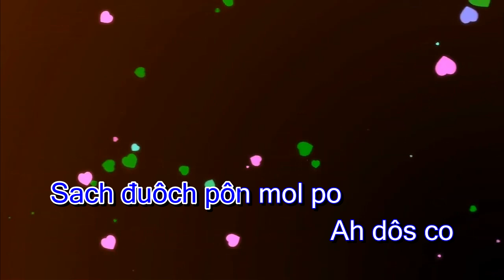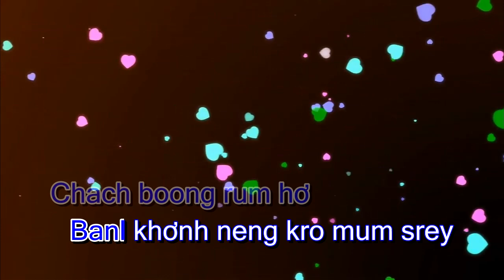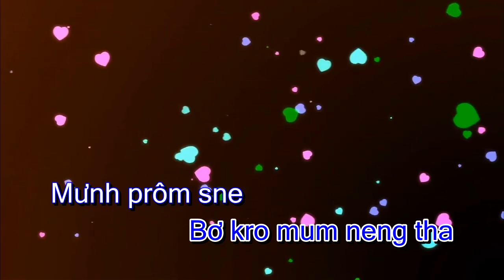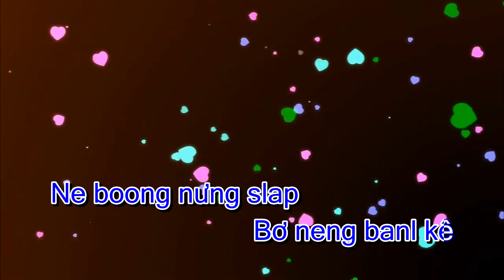Boong Banl Khenh Neng Kro Mun - KARAOKE KHMER VIETSUB | Phiên Âm Tiếng Việt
⌚ Thời gian up Video mới: 08h00 - 10h00 Và 17h30 - 22h00 hằng ngày
Karaokekhmervietsub Boong Banl Khenh Neng Kro Mun - KARAOKE KHMER VIETSUB | Phiên Âm Tiếng Việt ,

☞ Các bạn yêu thích bài hát nào thì hãy comment bên dưới để mình làm tặng nhé!

Video được thiết kế đặc biệt Cho những mục giải trí chứ không có ý định vi phạm bản quyền
Một số nội dung được sử dụng trong video thuộc về các chủ sở hữu đáng kính.